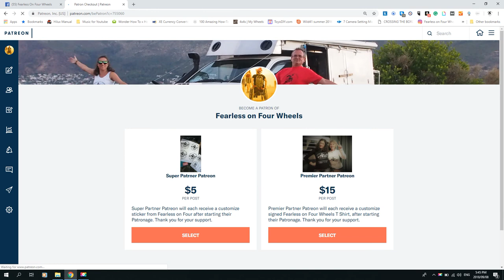My legs swell up like a watermelon and desert adventure, African Safari 2018 Episode 5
In this episode, my leg swells up like a watermelon and I get a high fever. We explore the Namib Naukluft desert with friends.